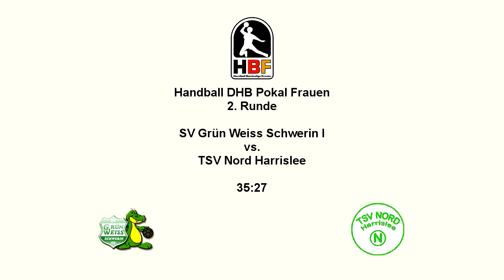Handball DHB Pokal Frauen